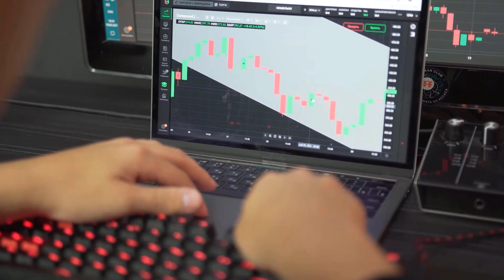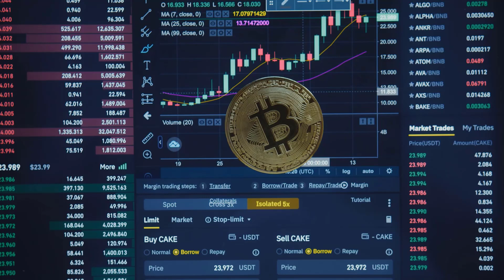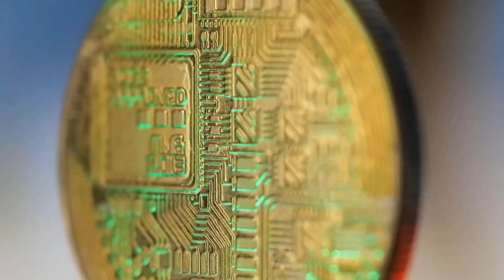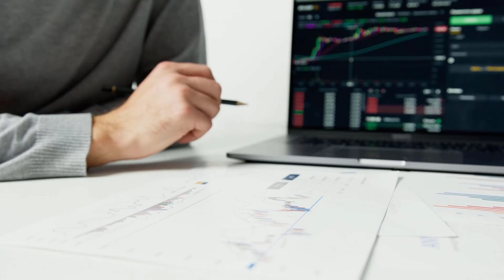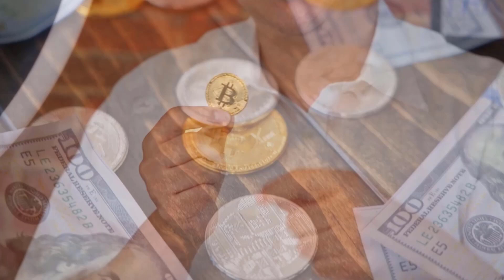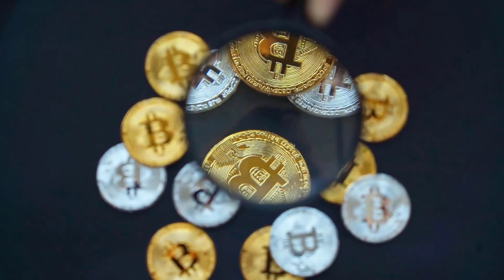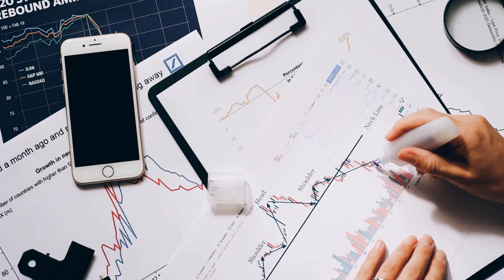"NO ONE Expected This Prediction For STELLAR XLM In 2023..." - Chamath Palihapitiya